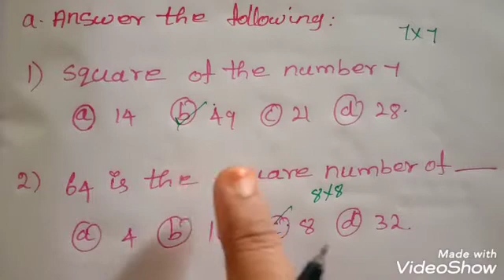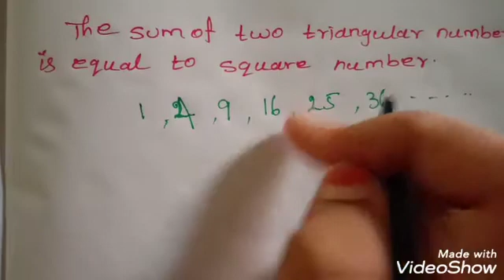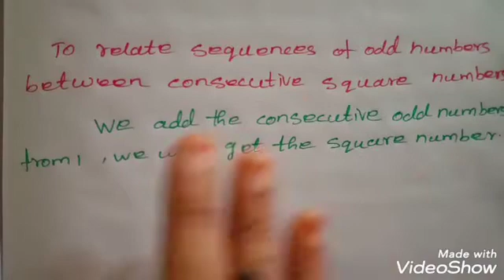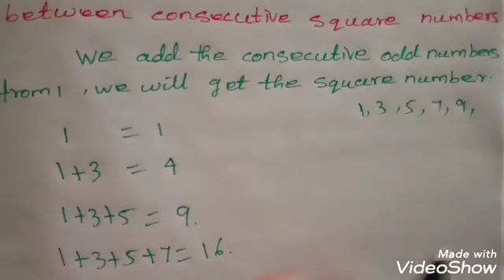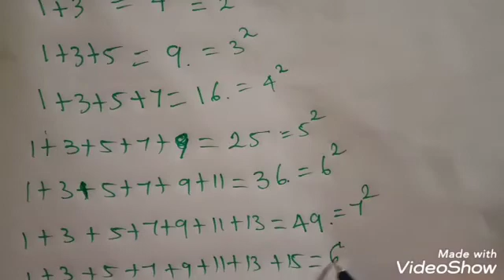5th std maths patterns /triangle numbers exercise chapter3 tetm1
5th std maths patterns /triangle numbers exercise chapter3 tetm1
Patterns for kids
Patterns class 5
5th class maths patterns exercise
5th grade maths patterns worksheet and answer
Day2